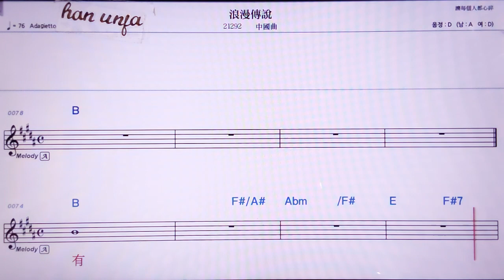💖랑만추안숴/중국 곡 👍MR,노래방, 악보, 코드,Karaoke With Sheet Music